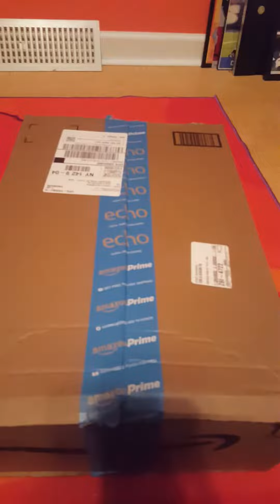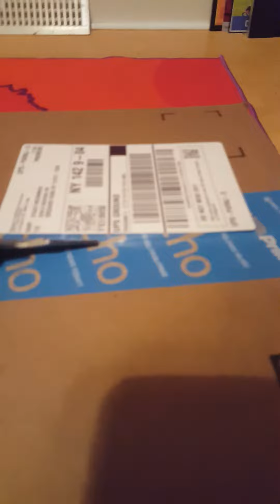Unboxing another surprise